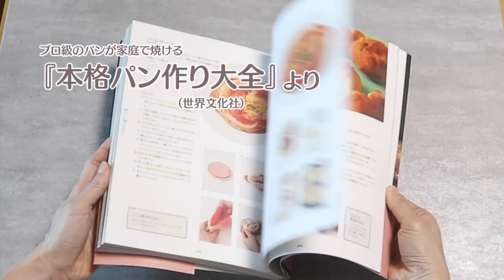【ひとつの生地で作る】初心者でも簡単に作れる！チョコレートマーブルパン：chocolate marble bread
ひとつの生地でプレーンとココアを作って、ネジネジしてマーブルに。
ねじりを外側からと内側からに変えるだけで、雰囲気が変わります。
端っこはつなげてもいいし、そのままでも。

最後にアイシングをしてもOK！

📕〜プロ級のパンが家庭で焼ける〜
　本格パン作り大全（世界文化社より）

▷Ingredients

160g  bread flour
3g  instant dry yeast
2.8g  salt
20g sugar
160ml  milk
15g beaten  egg
15g unsalted butter
20g   cocoa

強力粉）…160ｇ
インスタントドライイースト…3g
塩…2.8g
砂糖…20g
牛乳…110g
卵…15g
バター…15g
ココア…6g

■ 通信講座
創画を見ながらおうちでパン作り